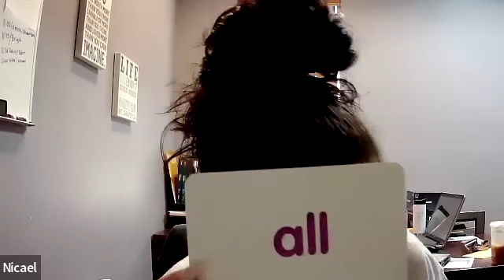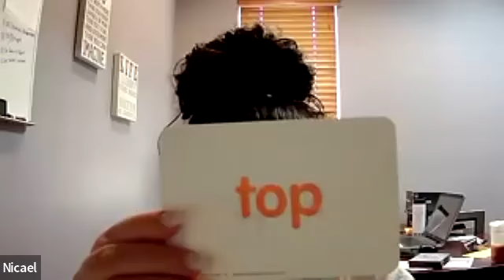Games with Denise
Wednesday 6/29/22 at 10am.